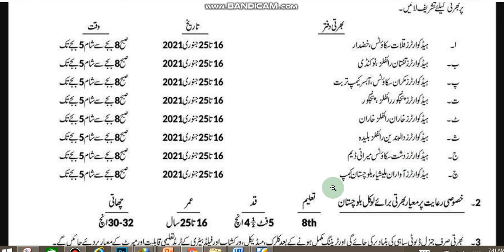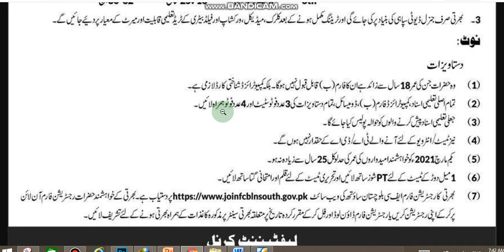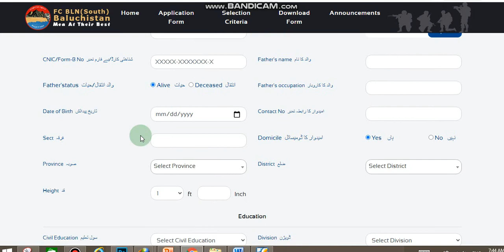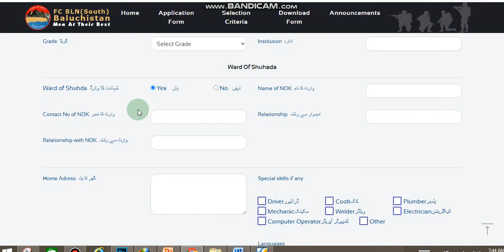FC Jobs 2021 | New Frontier Corps Balochistan Jobs 2021 | Pak Army Jobs 2021 | EduPublic